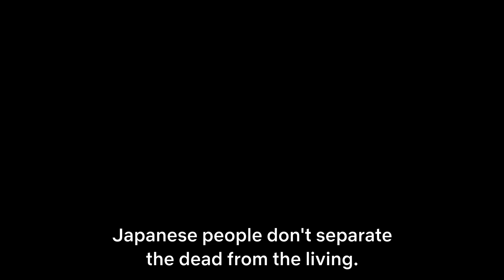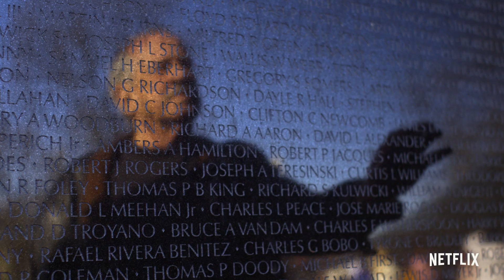Unsolved Mysteries Volume 2 | Official Trailer | Netflix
The most chilling mysteries are still unsolved. Six new mysteries are launching globally on Netflix October 19.

Suspicious deaths, missing children, encounters with spirits and other true-life tales unfold in a new collection of unsolved mysteries.